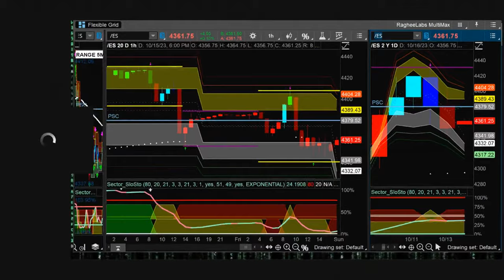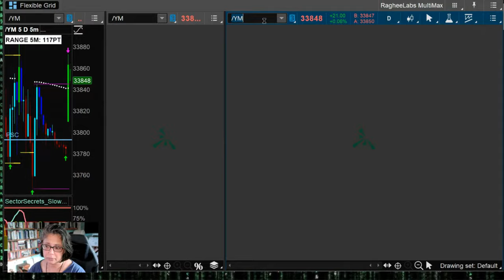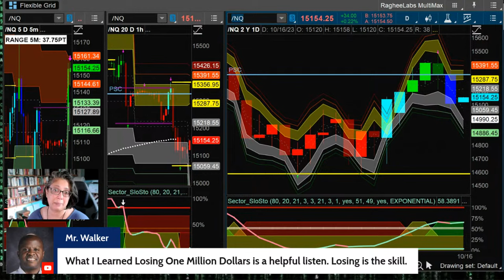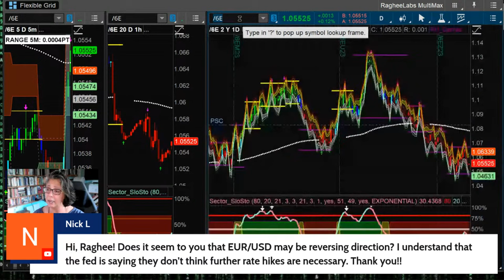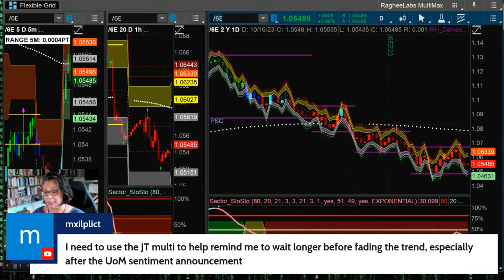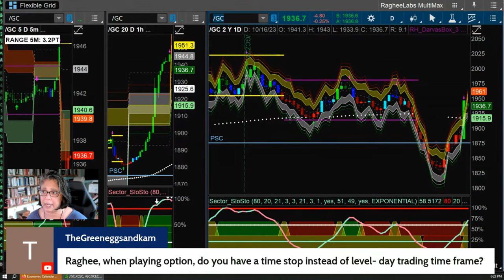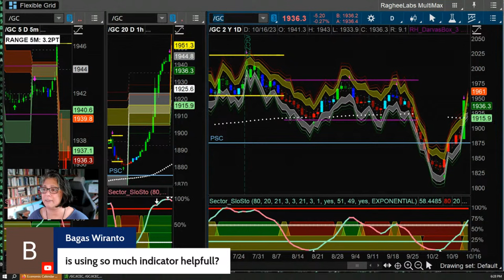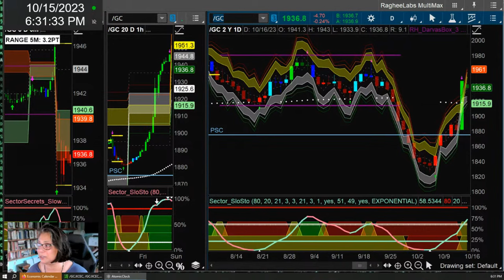Top Tier Outlook for the Week of October 15, 2023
Join Raghee Horner each Sunday from 6:00-6:20 PM ET for the Top Tier Outlook.

Follow Raghee on YouTube    / @ragheehorner